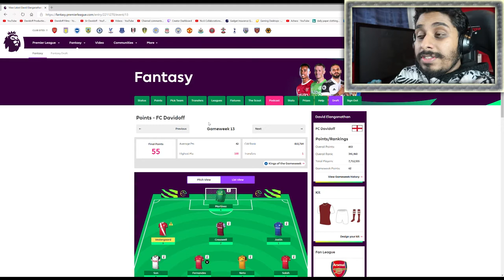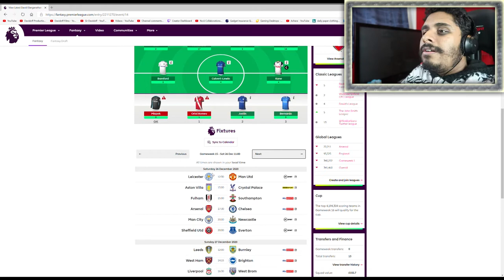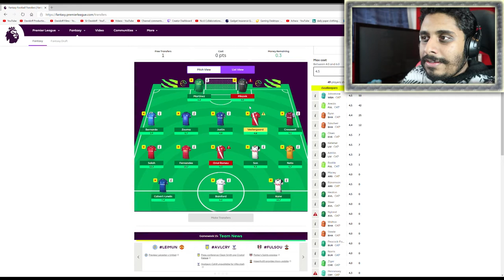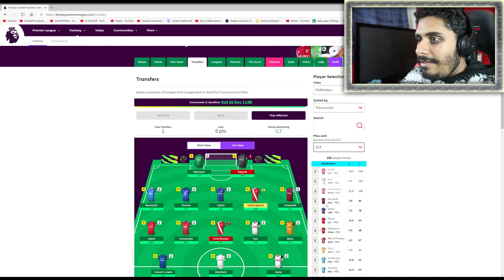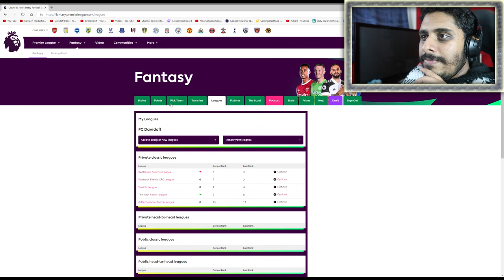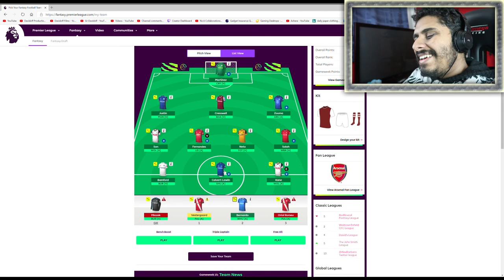Fantasy Premier League #15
1080p Gaming Monitor